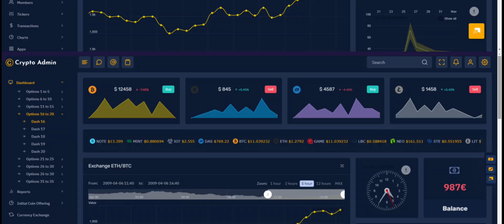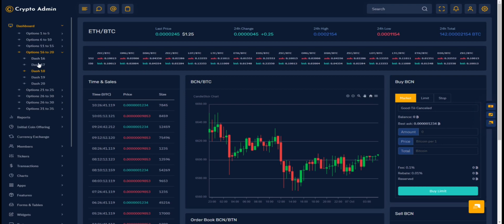Cryptocurrency Admin Dashboard Template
Crypto admin comes with a stunning and eye-catchy web design that is minimal and sophisticated. This is exactly what you need when looking for the ideal Cryptocurrency Dashboard Admin Template. Crypto Dashboard has a good set of features that should make it a popular option. If you check out the online demo of this template set, you’ll get an accurate idea of what Crypto Responsive Admin Dashboard Template can do.

More than 100+ features and with widgets and plugins are included here to make your work easier. Works on all major web browsers, Desktop, iPhone, iPad, Tablet and all other smartphone devices.